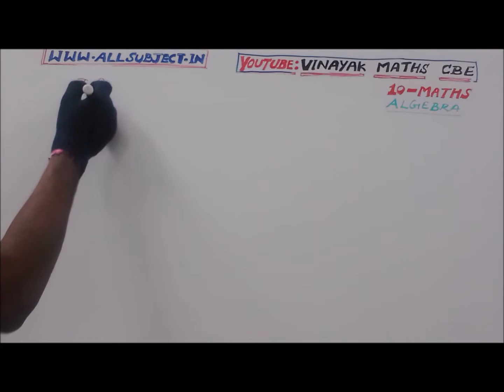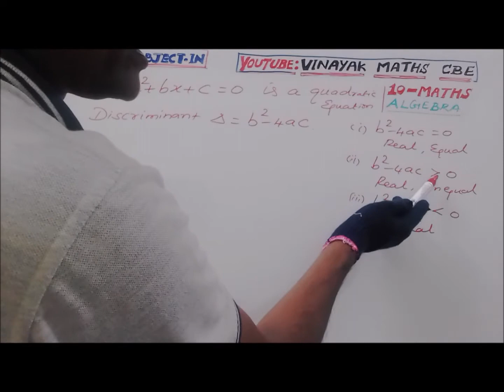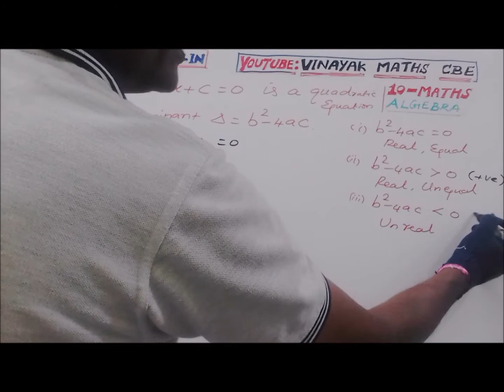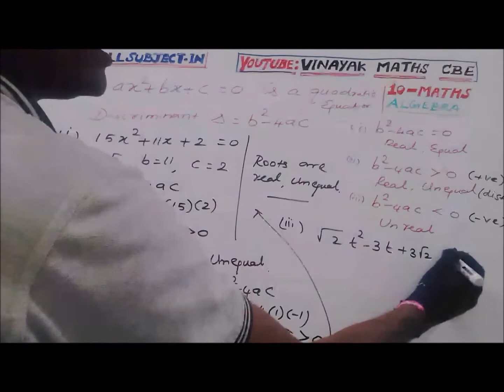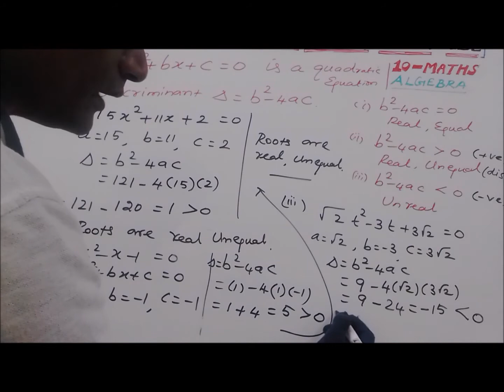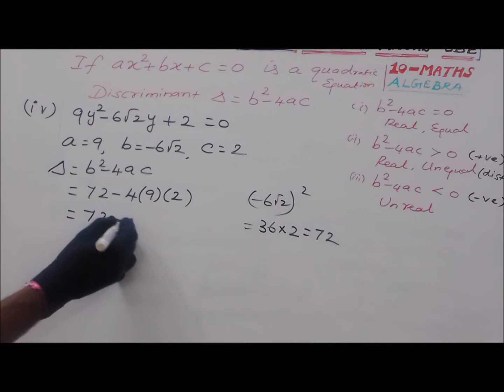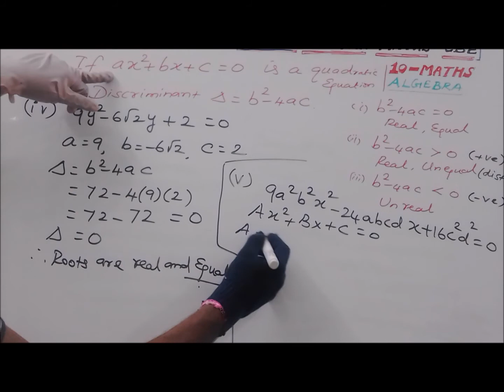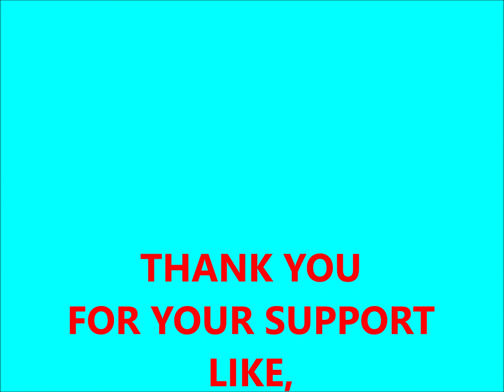#11_10 ALGEBRA_NATURE OF ROOTS OF EQUATION A(X^2)+BX+C=0;15(X^2)+11×+2=0; (x^2)-×+1=0 ;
NATURE OF ROOTS OF EQUATION A(X^2)+BX+C=0;15(X^2)+11×+2=0; (x^2)-×+1=0 AND MORE PROBLEMS SOLVED WITH EXAMPLES